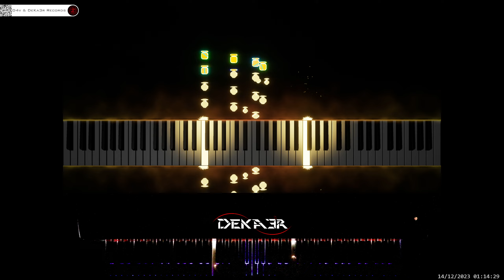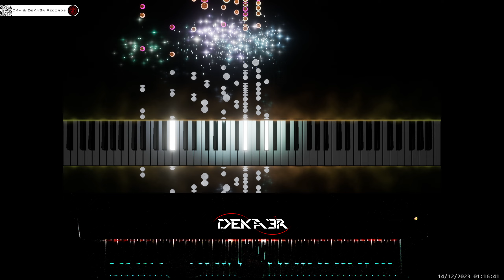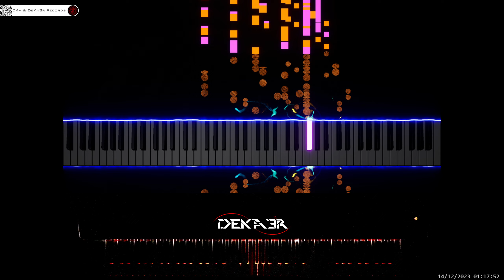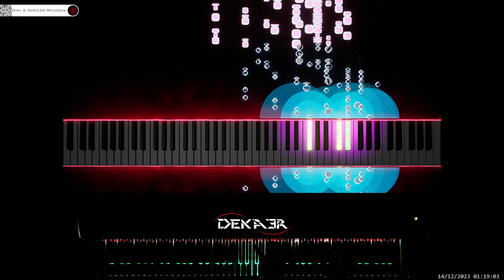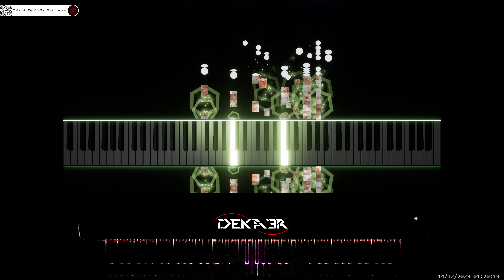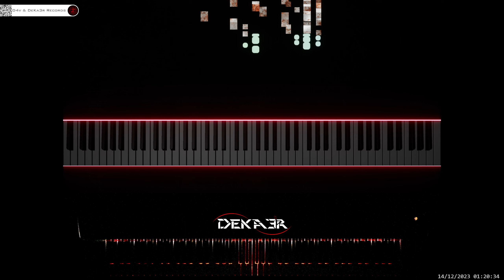🔴irl 🎹 CODE • COMPOSITOR DE MÚSICA • PIANO | ESTA ES MI HISTORIA